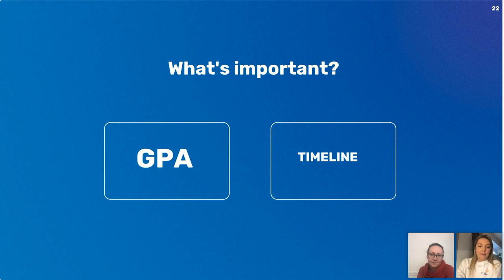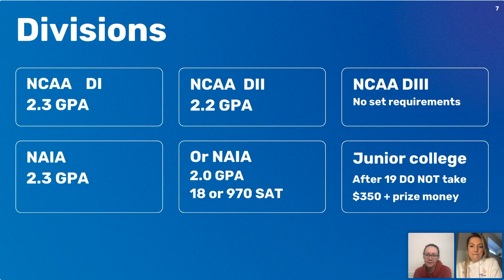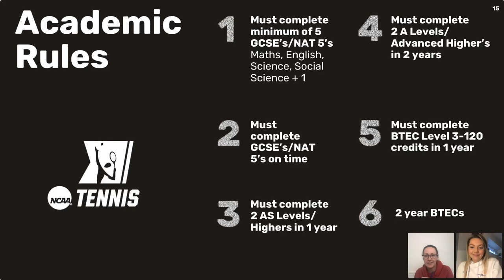US College Application Process - Academic Eligibility | Tennis | Sarah Borwell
Applying for a place at a US College can be a tricky process to navigate, this webinar will help you to understand the steps required and highlight common pitfalls to avoid.

Guest host Sarah Borwell will cover the following topics and more;
Timelines and Deadlines, Academic Exams and Transcripts ,What Happens Next?